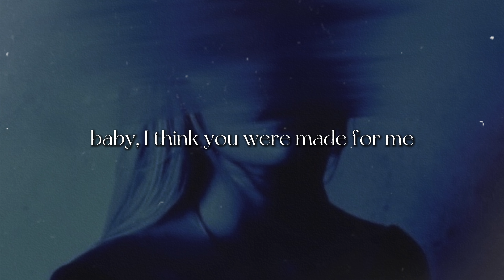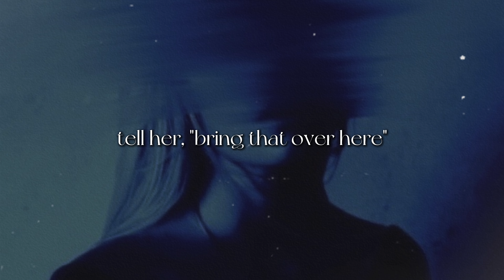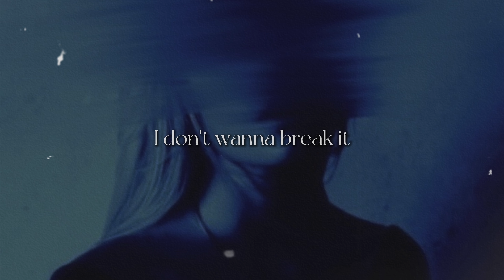LUNCH [lyrics] // Billie Eilish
'*•.¸♡ ⋆⁺₊⋆ ☾⋆⁺₊⋆ 𝙢𝙤𝙤𝙣𝙗𝙖𝙗𝙮  ⋆⁺₊⋆ ☾⋆⁺₊⋆ ♡¸.•*'
I neither claim or own any of the elements in this video. The full rights of the song go out to the artists and their public records. The picture is not owned by me and can be easily found online.
[Intro]
Oh, mm-mm

[Chorus]
Said, "I bought you somethin' rare

[Verse 1]
Been tryin' hard not to overeat
Clothеs on the counter for you, try 'em on
If I'm allowеd, I'll help you take 'em off
Huh

[Post-Chorus]
Oh, I just wanna get her off, oh
Oh
Oh, oh
Oh

[Verse 2]
Now she's smilin' ear to ear

[Bridge]
I'm interested in more than just bein' your friend

[Outro]
I could
Eat that girl for lunch
Yeah, she
Tastes like she might be the one
I could
I could
Yeah, she
Yeah, she